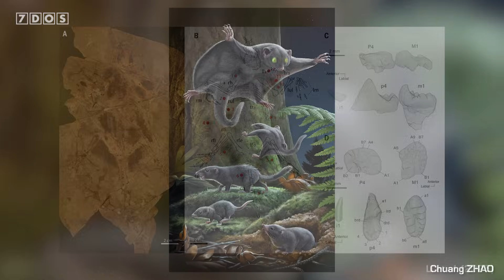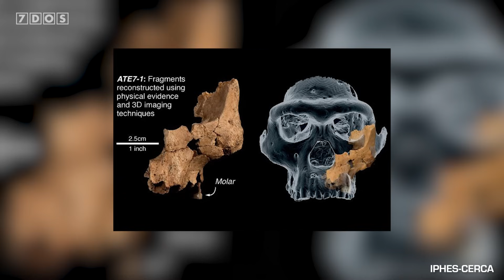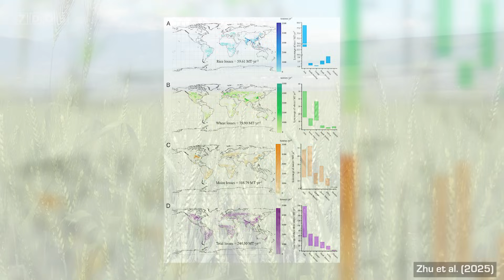Irregular Moons Discovered Around Saturn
In this week's episode of 7 Days of Science, Saturn's moon count nearly doubles, Martian rock might have life, mammals now have colour, and a man in Australia goes home with a titanium heart.

📜 Credits:
Written by Emilia Evans, Douglas James, Ben Thomas and Nicky Thomas
7 Days of Science is produced by Douglas James and Ben Thomas
7 Days of Science logo, graphics and more have been designed by Michael Buhler

Sources:
New Saturn Moons:

1.1 Million-year-old facial bones of archaic Homo found in Spain

Chapters:
00:00 - Intro
00:28 - New Moons of Saturn
02:55 - Quantum Physics Could Explain White Hole
04:25 - Martian Rock Might Contain Alien Evidence
05:49 - Mesozoic Mammal Fur Colour
07:16 - Great Dying Refuge Found
08:46 - 1.1Mya Facial Bones Found in Spain
10:06 - 100 Days With Titanium Heart
11:18 - Microplastics Disrupting Photosynthesis
12:31 - Outro